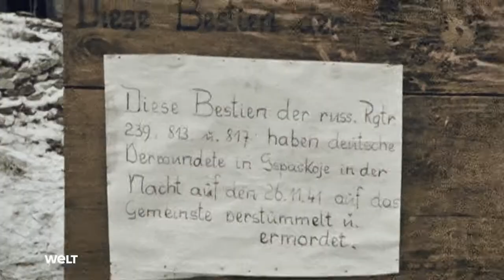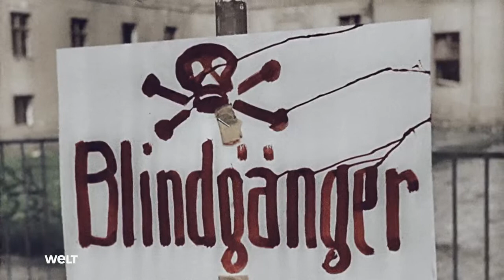Geschichte in Farbe - Die Schlacht um Berlin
Im April 1945 starten die Sowjets den wohl größten Artillerieangriff aller Zeiten. Über eine Million Rotarmisten, tausende Panzer und eine Armada schwerer Geschütze rücken auf die deutsche Hauptstadt vor, nachdem die Rote Armee im Januar ganz Polen zurückerobert hat. Der Zusammenbruch des Dritten Reichs ist nicht mehr aufzuhalten. Die erbitterten Straßenkämpfe in Berlin beenden die 12-jährige Schreckensherrschaft der Nationalsozialisten und schlagen ein neues Kapitel der Geschichte auf. Dokumentation. Quelle: N24